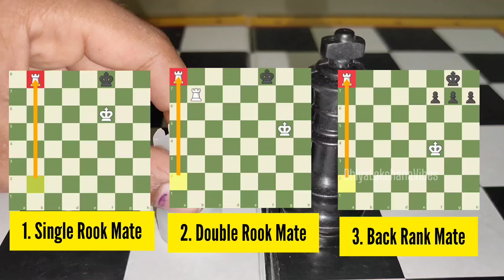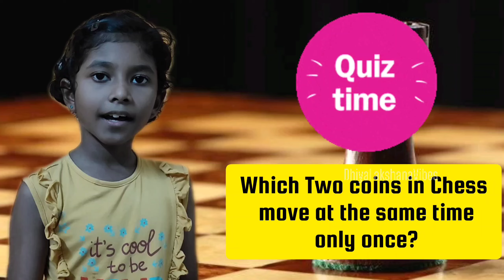The Rook | How the Rook Moves | How to Play Chess in Tamil | Chess Lesson Part - 3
How the Rook Moves in Chess

How to Move the chess Pieces